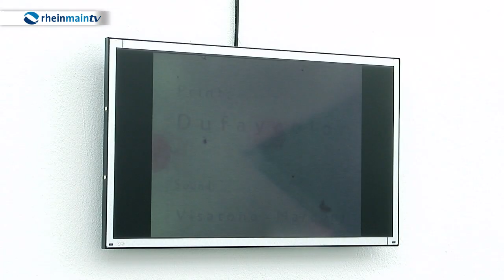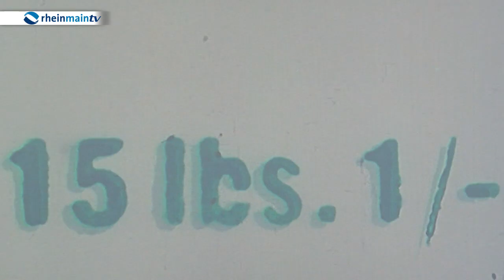Malerei als Film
Die aktuelle Ausstellung  „Malerei als Film“ in der Kunsthalle Darmstadt geht der Verbindung beider Kunstformen miteinander nach.